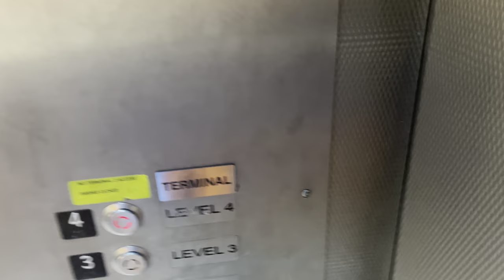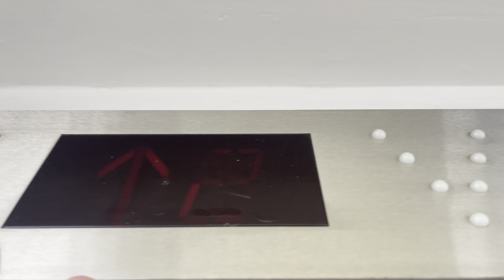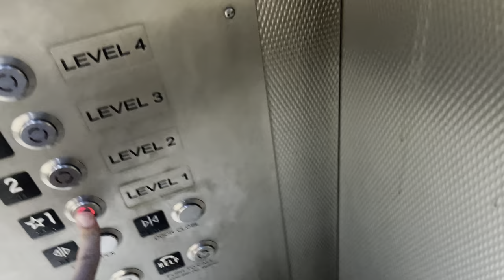Montgomery Hydraulic Elevators @ LAX terminal 2 Garage Los Angeles, CA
Should be completely replaced with Schindler 5500s with PORT.